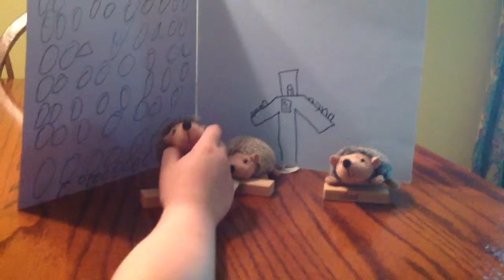Hedgelife: 1 Subscriber milestone video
Auditions to be on hedgelife staged on the set of hedgehog who.
Rex the dinosaur wins the role